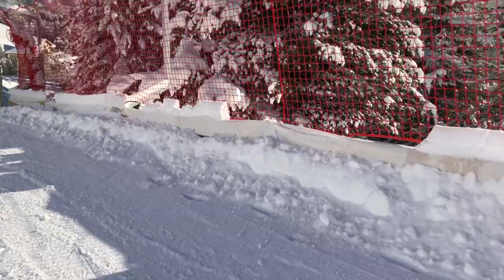ST. MORITZ TOP OF THE WORLD | EP. 16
Short little movie from our x-mas/NYE ski vacation in sunny fashionable St. Moritz. Big thanx to old and new friends :)
DJ Antoine and Armando made a good party at El Parasido so close to Heaven